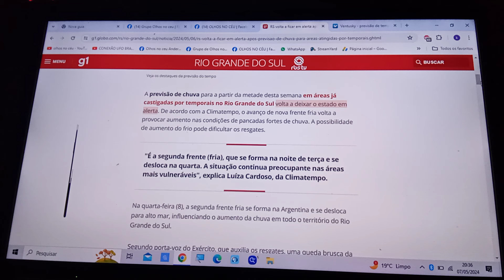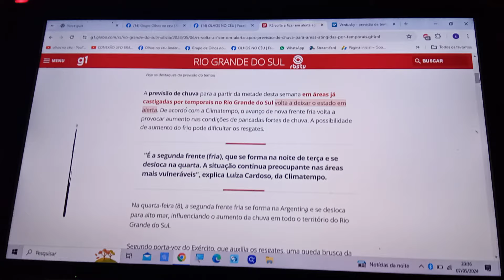🚨ALERTA URGENTE PARA O RIO GRANDE DO SUL, VEJAM AS INFORMAÇOES!!!